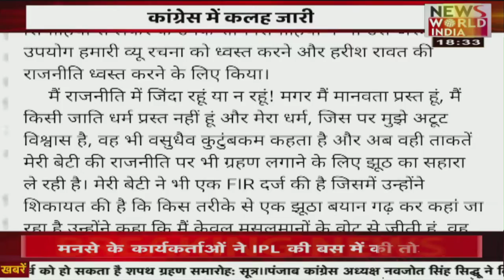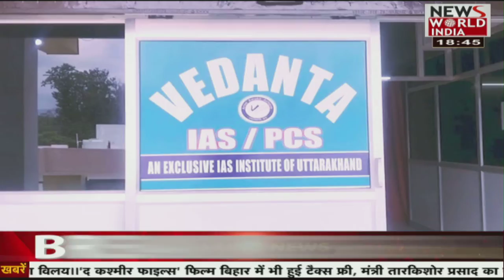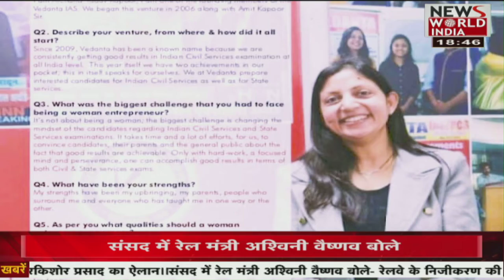देश विदेश की सभी बड़ी खबरें LIVE | Latest News | Hindi News | Breaking News । News World India